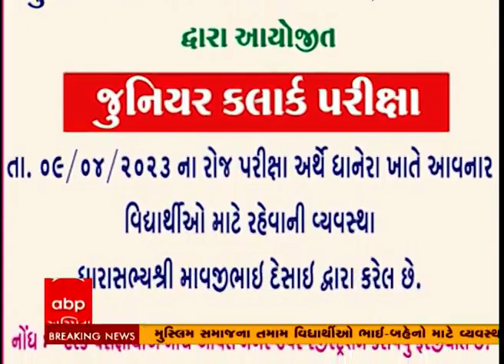Junior Clerk Exam : MLA Mavji Desai એ પરીક્ષાર્થીઓ માટે કરી રહેવા-જમવાની વ્યવસ્થા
Junior Clerk Exam : MLA Mavji Desai preparation for Junior clerk examinors